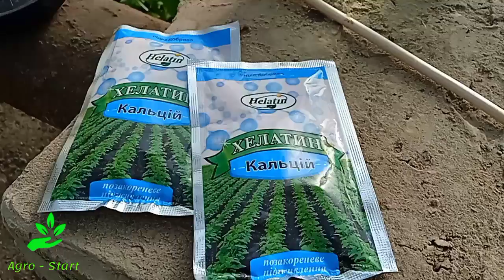Листове живлення ЦВІТНОЇ - ПЕКІНСЬКОЇ капусти.огляд гібридів.